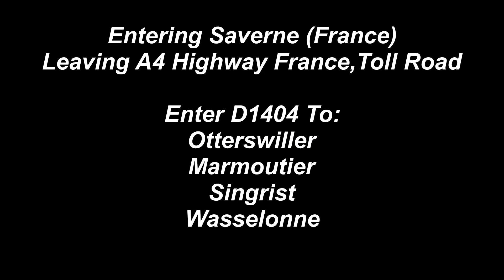FR / Saverne D1004 to A35 E25 Mulhouse Colmar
Driving from Saverne to A35 E25 direction Mullhouse Colmar D1004 D422 and D500

Dashcam DDPAI 1 full HD version.